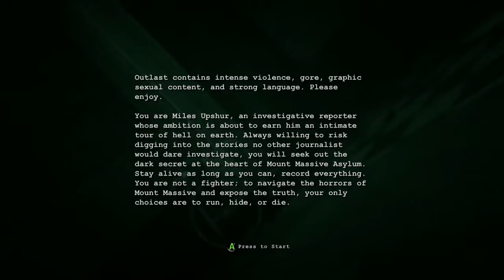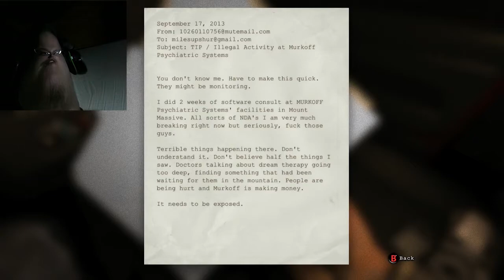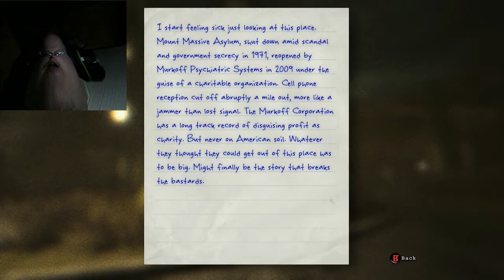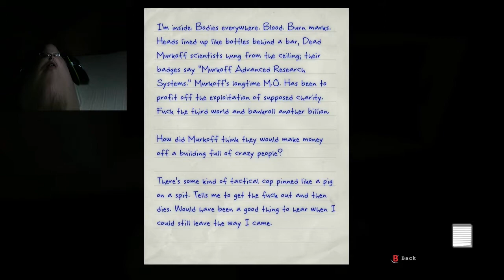Distorted Let's Play: Outlast Part 1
Hello everyone, I am here to give to you a new way of let's plays!  WELCOME, TO THE FIRST EVER DISTORTED LET'S PLAY!  (literally no video like it on youtube!)  Tell me what you think of the concept!    Like what you see?  Share the video!  The more feedback I get on it, the more I'll want to continue doing it.  If it's a dumb idea let me know, if it's brilliant, let me know :D!  This is part 1 of the distorted outlast let's play!